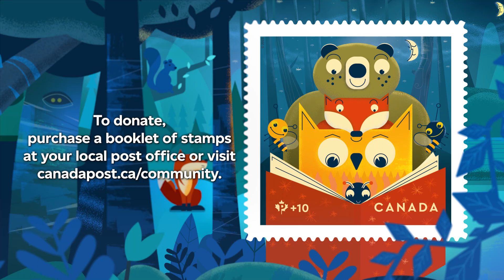Canada Post Community Foundation fundraising stamp